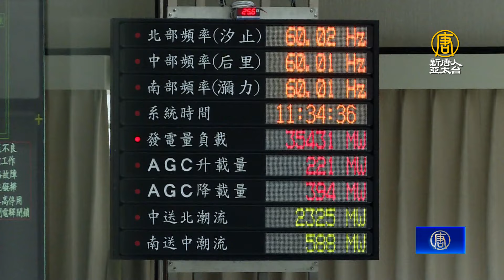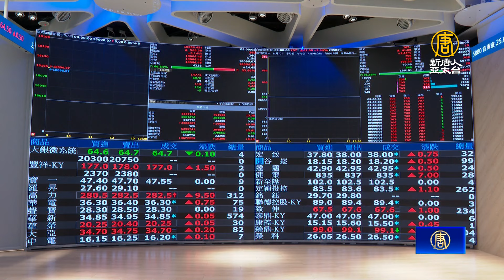國泰上修台灣GDP至3% 專家：留意通膨升溫